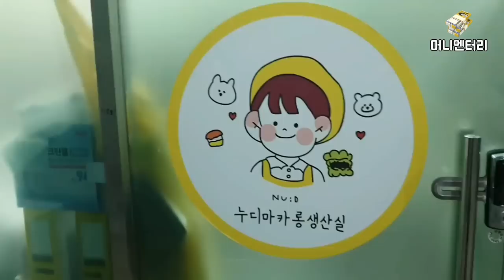독학으로 디저트카페 창업한 20대 젊은 여사장님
머니멘터리는 각 분야에서 최선을 다해 도전하며 돈 벌고 있는 모든 분들을 찾아가 인터뷰합니다.

출연을 원하시는 분들은 아래 이메일로 출연하시고자 하는 이유를 최대한 상세하게 남겨주세요.

출연하시는 모든 분들을 가장 빛날 수 있는 주인공으로 만들어드립니다.

영상 속 업장정보
네이버플레이스